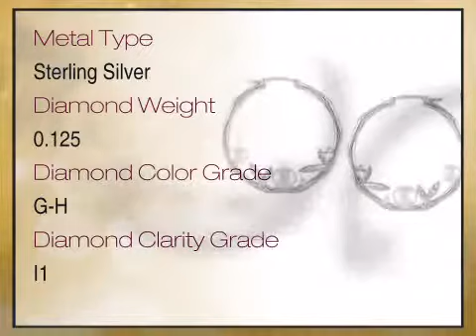Interesting and Lovely Freshwater Pearl and Diamond Sterling Silver Hoop Earrings - africagems.com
This Interesting and Lovely Freshwater Pearl and Diamond Sterling Silver Hoop Earrings is brought you - The Trusted Gemstone Experts Since 1984.